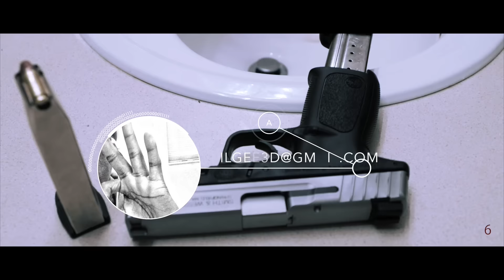LIL GEE X OVER THE EDGE (MUSIC VIDEO) | Shot by: Stbr films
UPCOMING MIXTAPE "HUNGRY"